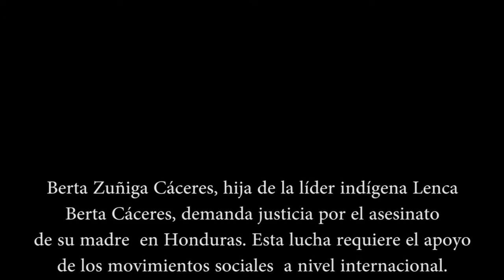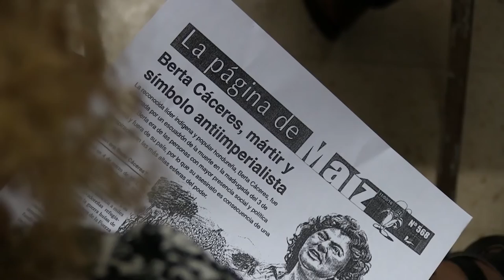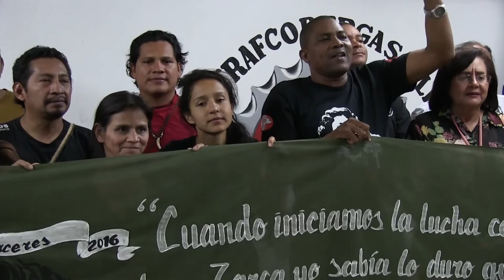Berta Zúñiga Cáceres pide justicia en Panamá por el asesinato de su madre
Panamá, 07 de mayo de 2016. Encuentro entre Berta Zúñiga Cáceres, hija de la líder indígena Berta Cáceres asesinada en Honduras, con representantes de organizaciones sociales en Panamá. Este es un aporte para la comunicación liberada de los pueblos de Tejedoras, tejiendo redes de comunicación alternativa.